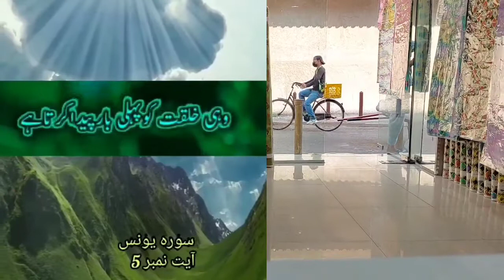Al Quran ; Or jo kuch b hy Allah ka hi hy | Suhan Allah . Bohat hi payari video ap k pesh nazer hen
Asslam U Alikum السلام عليكم ورحمة الله بركاته
          03 March 2022 Thursday
The Beautiful 😍 Guys @AwaisAlioffical YouTube channel me Ap k welcome hy .
Allhamdulia Mashallah ❤️ aj me ny ap k sath bohat hi achi video share ki hy .
So Nice of You
Swab ki niyat sy share karon
Allah kareem
Ameen

Be Blessed
Allah Hafiz